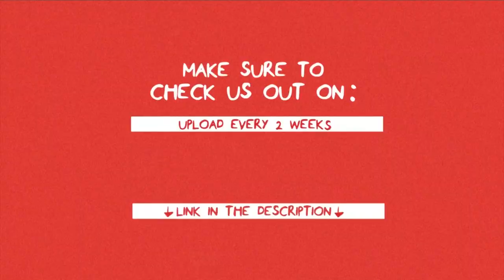Living Under a Rock #6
Hey everyone, welcome to the sixth episode of Living Under a Rock, the podcast about all things Pop Culture. In this episode, Kosmas and Yohana will discuss the new 'Texas Chainsaw Massacre film heading straight to streaming, Scarlett Johansson and Chris Evans new action romance film 'Ghosted' directed by Dexter Fletcher and the new time limit for gaming in China. Watch & listen every 2 weeks on Spotify, YouTube, Pocket Cast, Google Podcast, Radio Public and Breaker